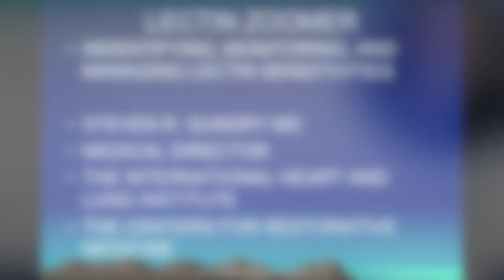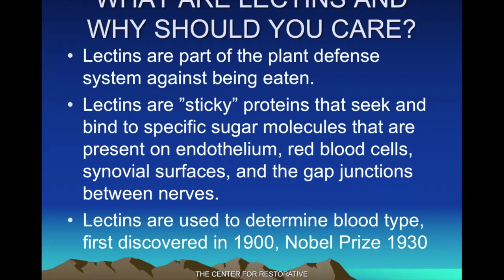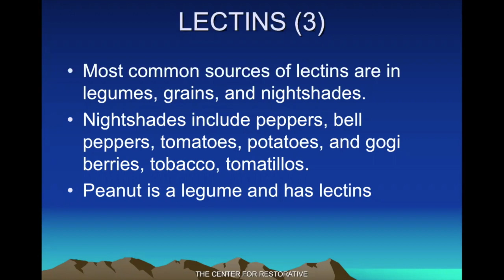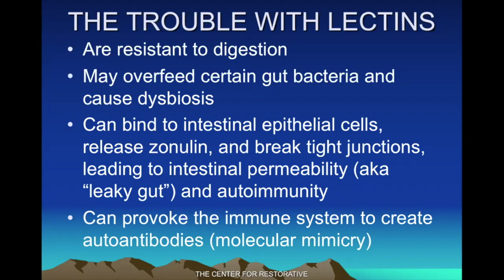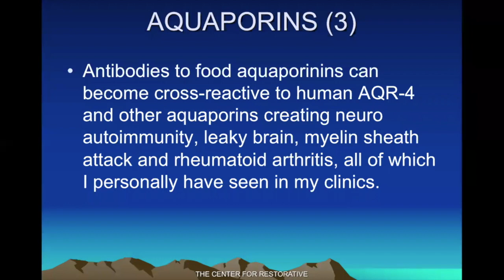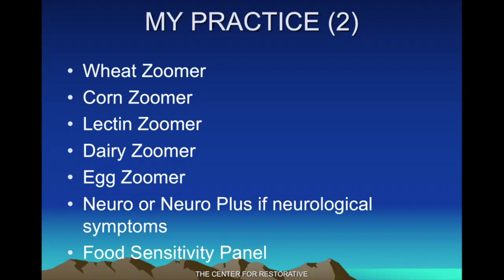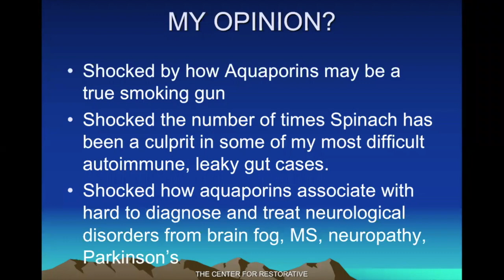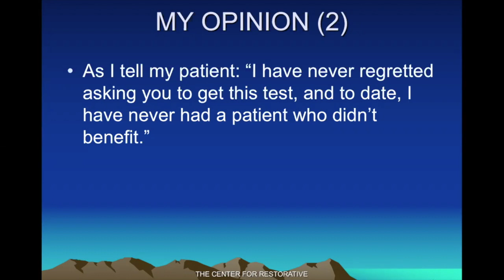Lectins: The Plant Defense System That You and Your Patient Should Know About with Dr Steven Gundry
Join Dr. Steven Gundry as he discusses the ins and outs of lectins. Dr. Gundry is a leader in functional medicine, and he provides information you do not want to miss!

To learn more about Vibrant Wellness and the Lectin Zoomer, head to our